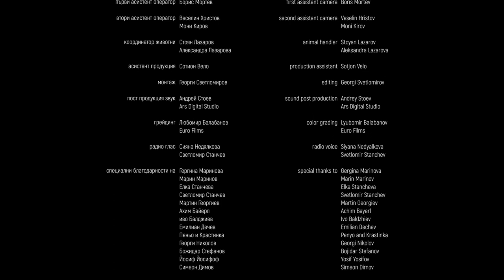Вълци (2021) - къс филм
Кардам е самотен стар овчар в отдалечено умиращо село, който се опитва да оцелее под ударите на времето. По време на една от дългите си разходки насред полята, той среща вълк единак, с който изгражда връзка, без дори да се доближава до него.
ЖАНР:  Драма

Главни актьори: Стефан Мавродиев
Второстепенни роли: Николай Върбанов
Режисьор: Георги Светломиров
Оператор: Младен Минев
Сценарист: Георги Светломиров
Сценограф: Стамена Стоева
Звук: Андрей Стоев
Музика: Михаел Винола
Монтаж: Георги Светломиров
Продуцент: Георги Светломиров (Spread It и NО BLINK studio)
Изпълнителен продуцент: Сияна Недялкова